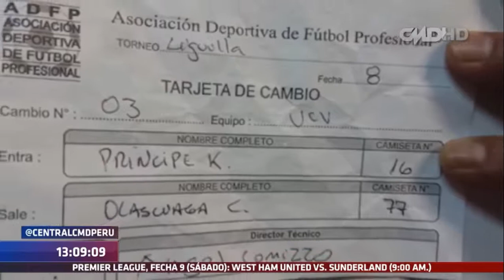Central CMD: El error arbitral en la sustitución de César Vallejo